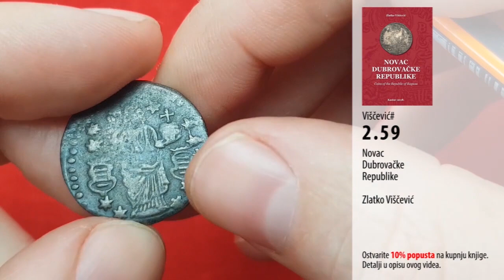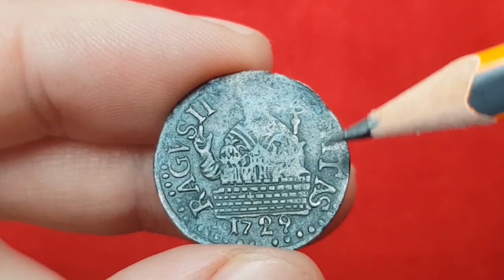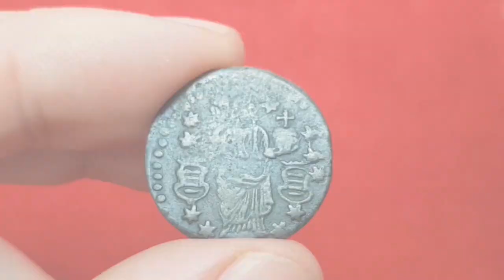Prikaz kovanice: Dubrovačka Republika, Solad iz 1729.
Ovaj video je dio serijala o Dubrovačkom novcu gdje u svakom videu predstavljamo jednu kovanicu Dubrovačke Republike. Bakreni solad je bio sitni dubrovački novac nominalne vrijednosti 5 minci (folara). Na licu kovanice se nalazi lik Sv. Vlaha na dubrovačkim zidinama. Uz rub kovanice je polukružni natpis na latinskom: CIVITAS RAGUSII (grad Dubrovnik). Na naličju kovanice se nalazi prikaz Isusa Krista i dva mala dubrovačka grba.

Ovaj video je sniman u travnju i srpnju 2022. godine i izrađen je za dokumentarno-edukativne svrhe.

00:00 Intro
00:03 Uvodni pozdrav
00:26 Dubrovačka Republika
01:34 Novac Dubrovačke Republike
01:56 Opće informacije
03:08 Opis lica
03:47 Opis naličja
04:13 Odjava videa

O VIDEU
ˇˇˇˇˇˇˇˇˇˇˇˇ

LITERATURA
ˇˇˇˇˇˇˇˇˇˇˇˇˇˇˇˇˇ
Zlatko Viščević, Novac Dubrovačke Republike, Kastav, 2018. Više o knjizi na

O VIDEU
ˇˇˇˇˇˇˇˇˇˇˇˇ

PODRŠKA KANALU
ˇˇˇˇˇˇˇˇˇˇˇˇˇˇˇˇˇˇˇˇˇˇˇˇˇˇ